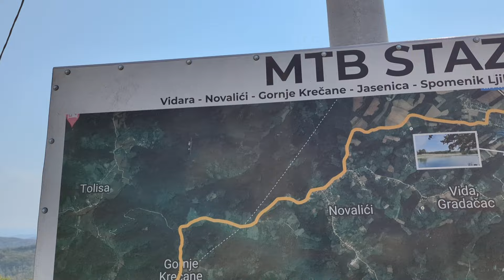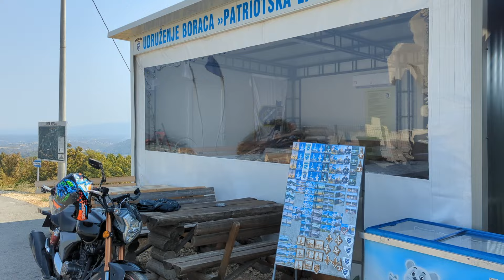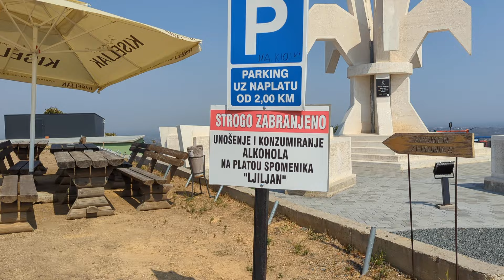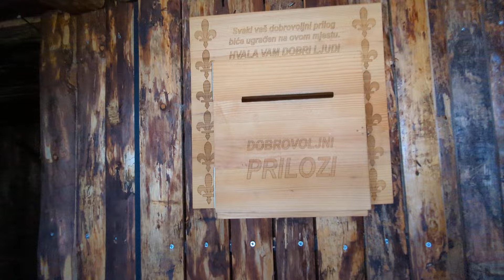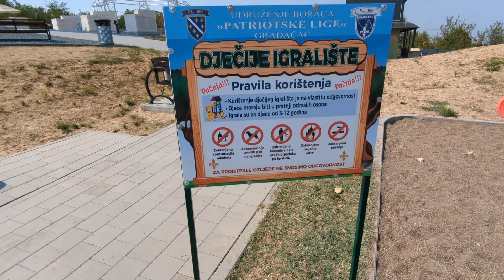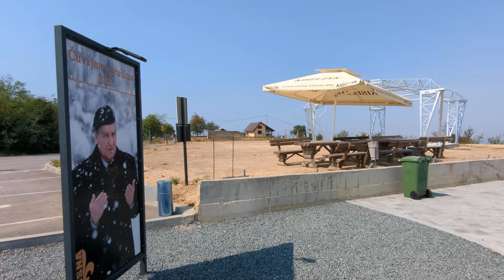IZLETIŠTE KOD GRADAČCA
LJILJAN.